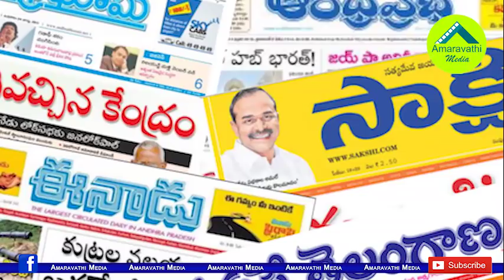ఆ మీడియాపై వార్ కు కేసీఆర్ రెడీ..జగన్ వంతే మిగిలింది|What Measures YS Jagan will take on that Media?